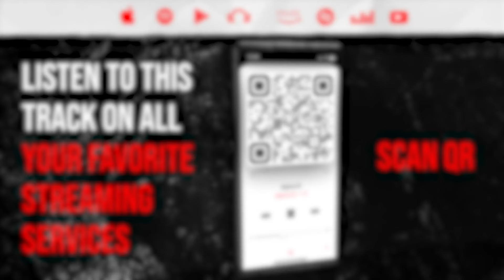Reaction ▷ Rapsody - Rapsody - Power ft. Kendrick Lamar, Lance Skiiiwalker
🎵 Rapsody -  Rapsody - Rapsody - Power ft. Kendrick Lamar, Lance Skiiiwalker

Alpha B
If